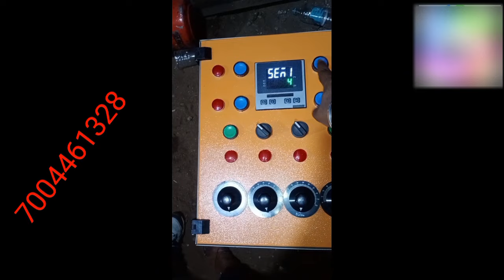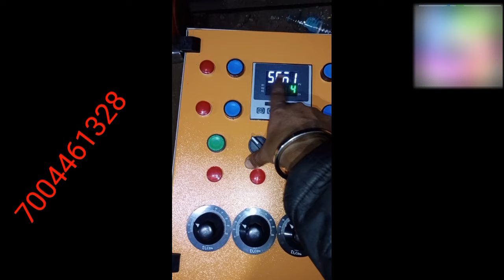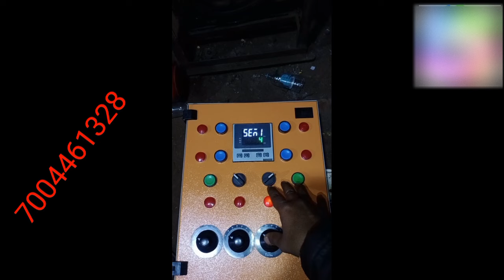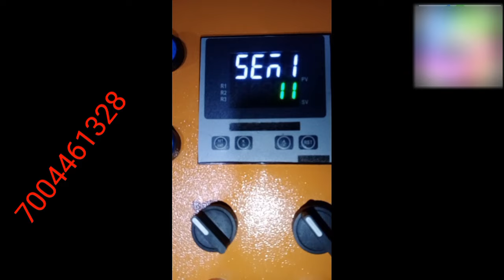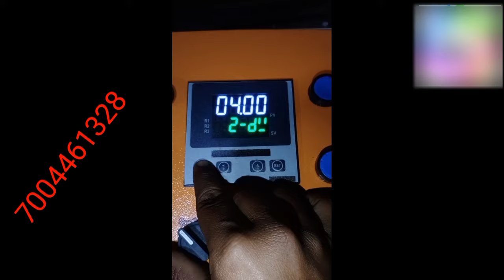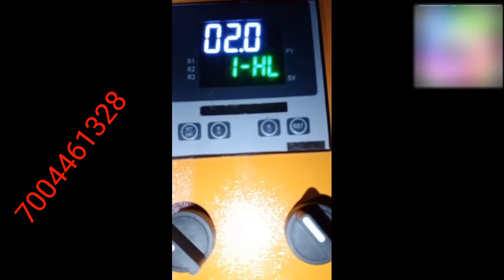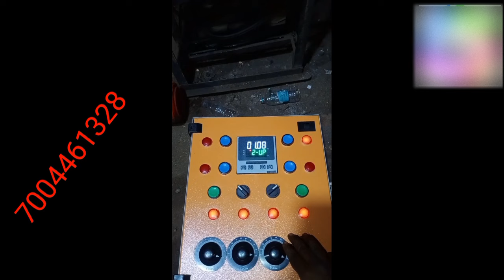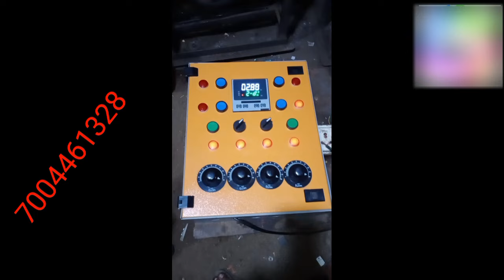paper plate panel ki puri setting ek hi video mein